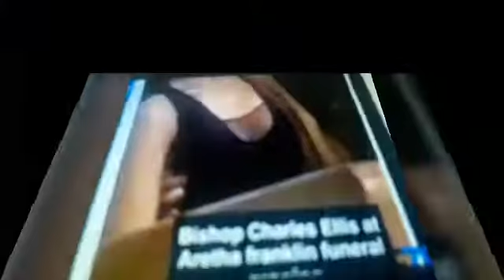BISHOP Apologize after handing Breast of a singer during funeral